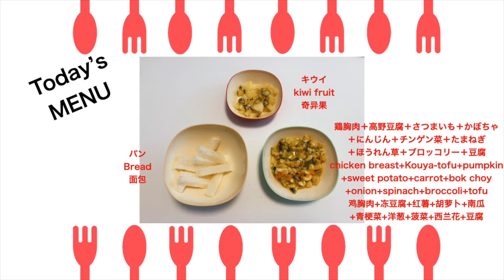【#170●本編】野菜は拒否！パンは食べます。11-month-old baby refuses vegetable but eats bread!